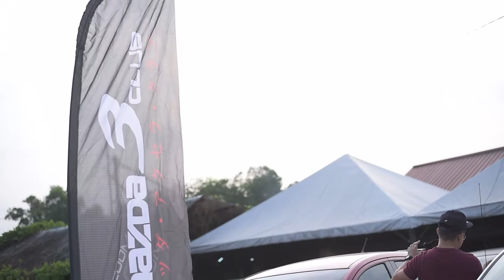Mazda Cars club Crossover 2019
Lemang Toki